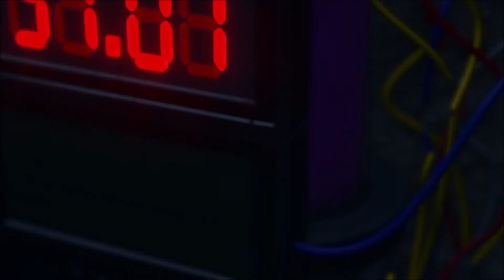【龍が如く 極 2】 PC #73 第十五章「唯一の肉親」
タイトル: Yakuza Kiwami 2
ジャンル: アクション, アドベンチャー, RPG
開発元: SEGA
パブリッシャー: SEGA
シリーズ: Yakuza
リリース日: 2019年5月9日